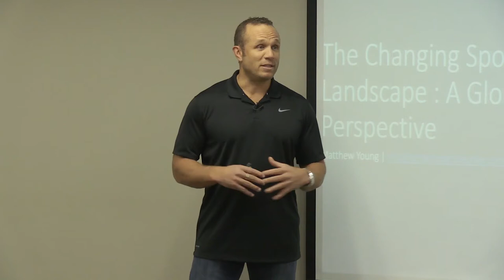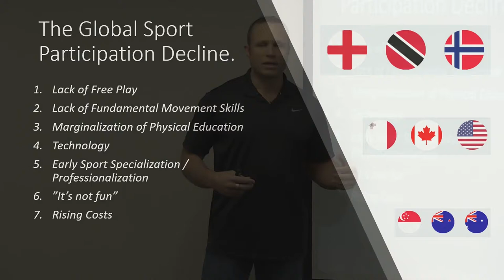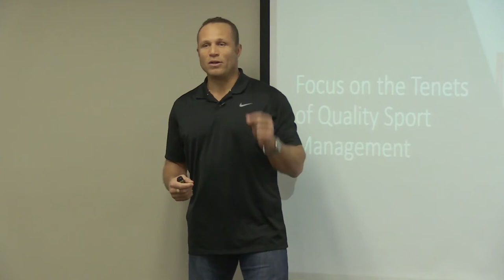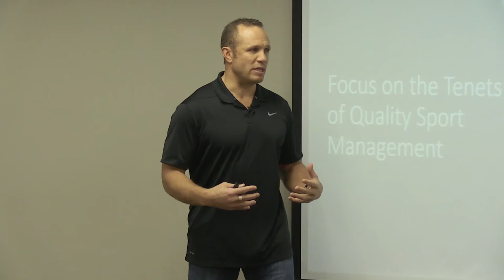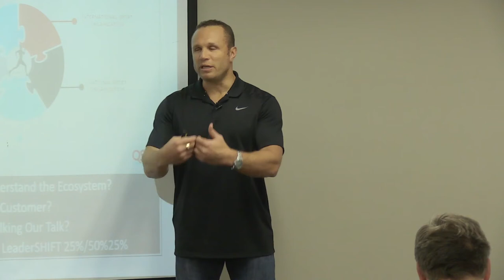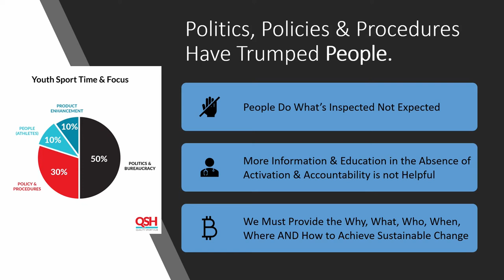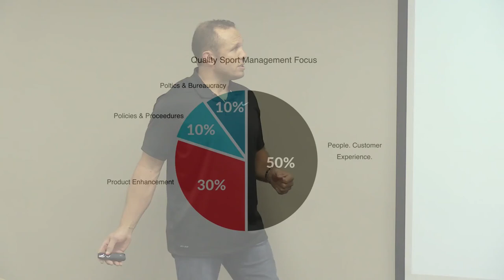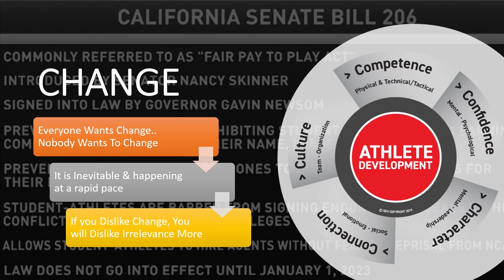What do we need to change to create quality sport environments.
A community sport conversation on the good & the opportunities related to quality sport experiences.